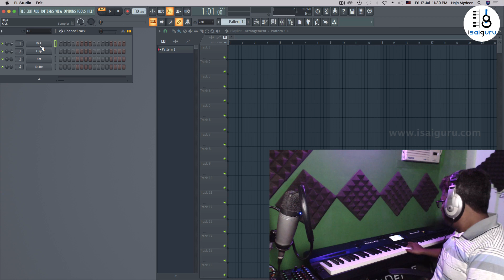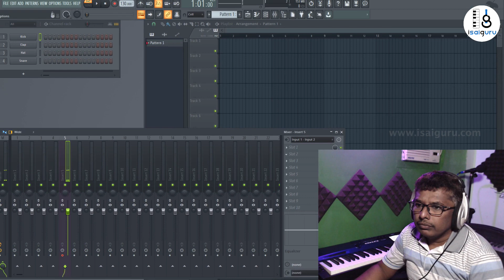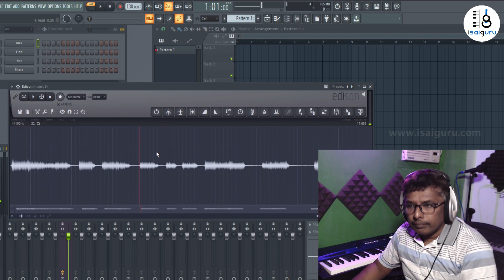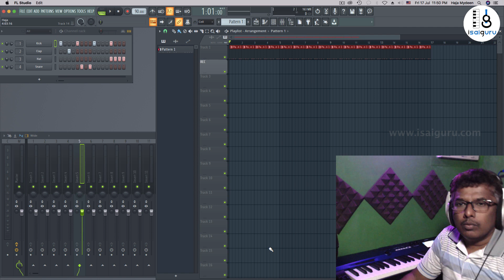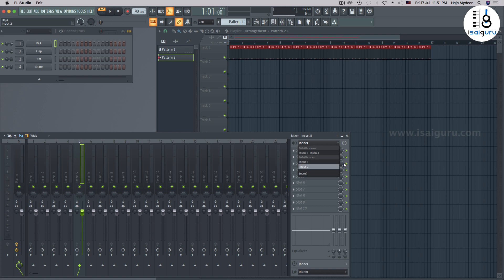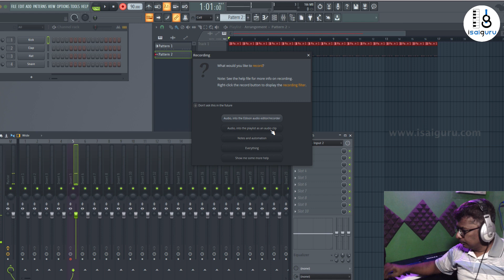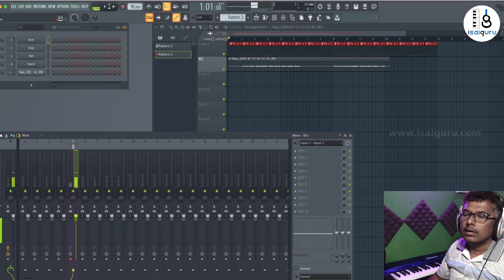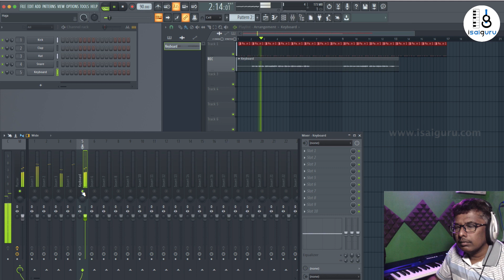FL Studio - How to Record Keyboard Sounds? - Recording audio source from external instrument - Tamil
How to Record Keyboard Sounds? - Recording audio source from external instrument.

Logic pro x Tutorial in tamil

Garageband Tutorial in tamil

Composing Tips in Tamil

Mixing and Mastering in Tamil

Step by Step Keyboard lessons in Tamil